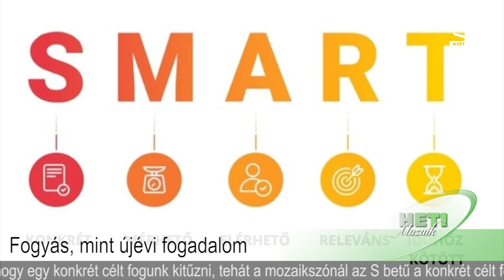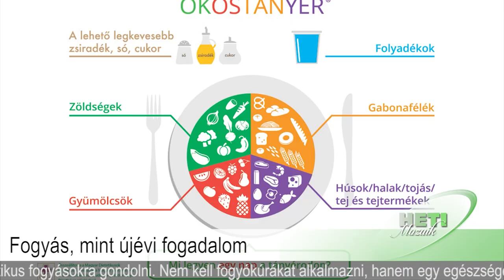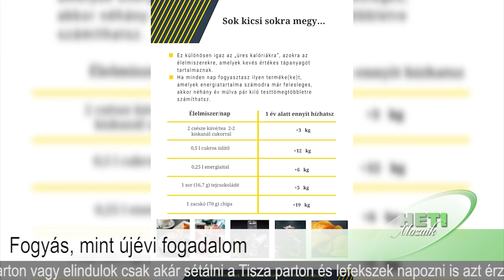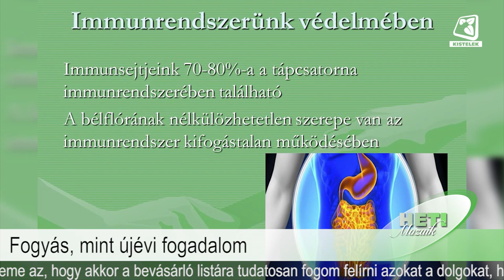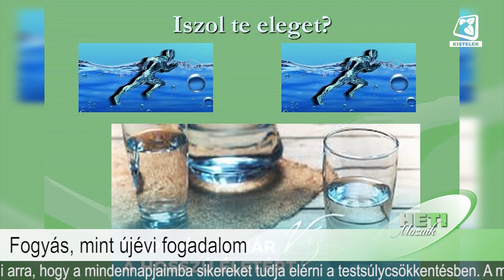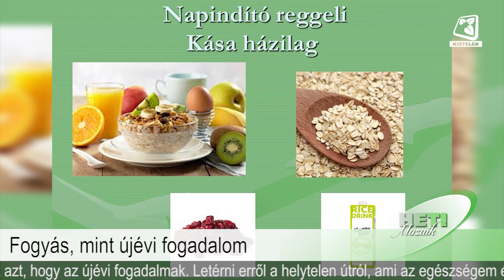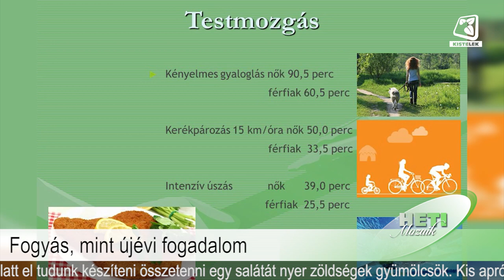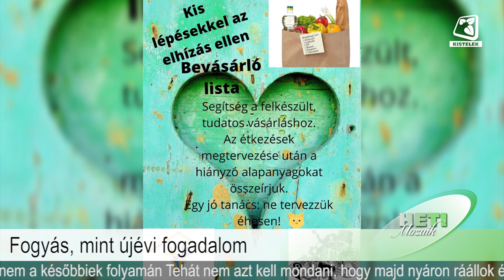Heti Mozaik 2023.01.13.